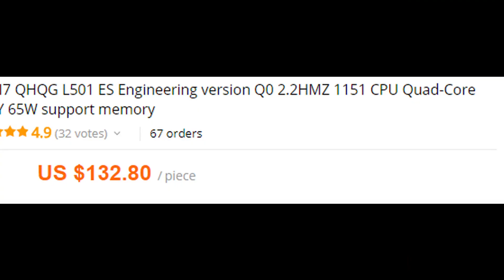Intel I7 QHQG L501 ES Engineering version. Buy under $150. Gaming CPU's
Intel I7 QHQG L501 ES Engineering version Q0 2.2HMZ 1151 CPU Quad-Core 8WAY 65W support memory

duty
pc build
intel core (computer processor)
desktop
core i3
i7 8700k build
z170
2016
of
cs:go
amd vs intel
pro4
2700x
i5 8400
z97
theft
corsair
cooler
gpu
strix
psu
auto
guide
grand
windows 10
asus vivobook s15 unboxing
budget pc
i7 8750h
8550u vs 8750h
intel i7 gaming pc
asus vivobook s15
best laptop
vivobook
vivobook s
asus s15
notebook
vivobook s15
best slim laptop
multicore enhancement
mce
coffee lake drama
asus s510
benchmark cheating
best laptop under $1000
1700x vs 8700k
sunil singh
2600k
nvidia mx 150
i7 2600k
8700k vs 2600k
i7 8700k vs i7 2600k
i7-2600
core i7 8550u
sandy bridge
intel core i7
intel i7
i7 8700k vs
nvidia geforce mx 150
geforce mx 150
asus vivobook s15 specs
s15
hardware canucks
hardwarecanucks
asus vivobook s15 review
intel 8th gen processor
i7 2600k vs i7 8700k
i7 laptop
8th gen laptop
8700k vs
sandy bridge vs coffee lake
asus vivobook s510
xiaomi gaming laptop unboxing
card
central
processing
unit
rally
tnt
black
ops
minecraft
oc
oc'd
140mm
120mm
radiator
h90
liquid
4.6ghz
water
cooled
cod
call
amd ryzen 7
ryzen 2000 series specs
ryzen 2000 series leaked
ryzen 2800x vs 8700k
amd ryzen 2700
amd ryzen 2nd gen
ryzen 2nd gen
tech deals
extreme4
dying
light
asrock
platform
devil's
canyon
ddr3
rad
evga
fastest gaming cpu
six cores
hexa-core
core i7 8700k
coffee lake s
xiaomi
rgb lighting
8700
analysis
should i buy
hex-core
six-core
coffee lake i7
8700k benchmark
intel core i7 8700k
digital foundry
recommendation
8th generation
1600mhz
600w
500w
8th gen core
tfc
intel i7-2600k vs r7 2700
intel i7-2600k 2018 benchmark
intel i7-2600k vs i7-8700k
intel i7-2600k vs i9-9900k
intel i7-2600k 2018
intel i7-2600k benchmark
intel i7-2600k review
gaming pc build guide
gamersnexus
gamers nexus
computer hardware
intel i7-2700k benchmark 2018
intel i5-2500k 2018 benchmark
core i7 gen comparison
tehnobelka
компьютер
i5 8600
intel core i7 comparison
intel core i7 compare
intel i7-2600k revisit
is the intel i7-2600k still good